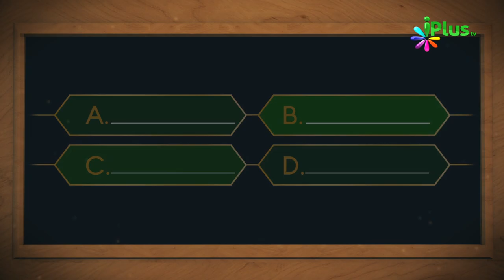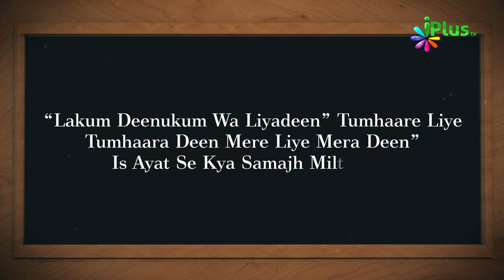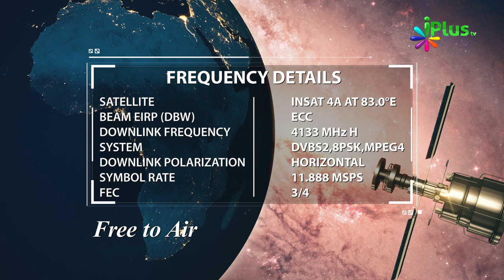Islamic Quiz - Aaj Ka Sawal 130 - iPlus TV - Islami Sawal Jawab - Deeni Sawal Jawab